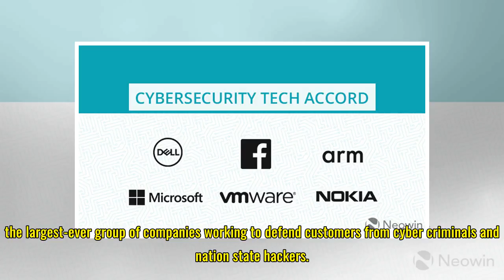Tech companies promise not to help governments wage cyber war